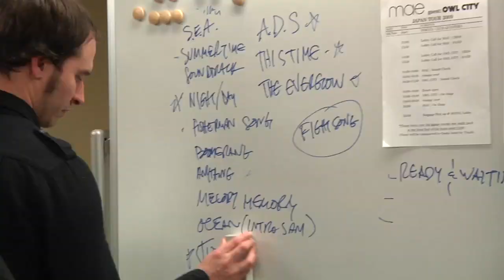Mae (a)fternoon CD/DVD Trailer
Official trailer for the (a)fternoon CD/DVD which is in stores now on Cell Records.  Pick up a physical copy at your local Best Buy, Hot Topic, or FYE or on Amazon.com!